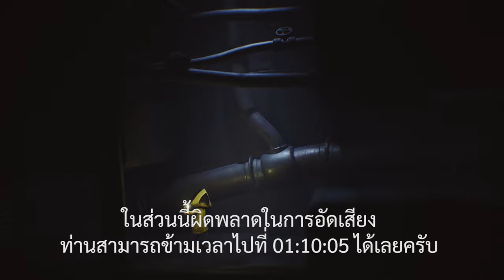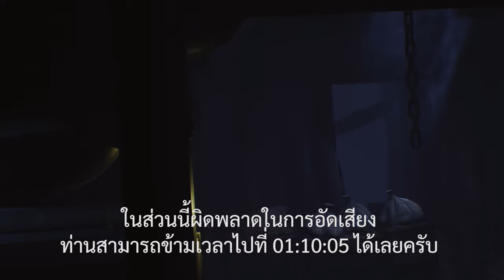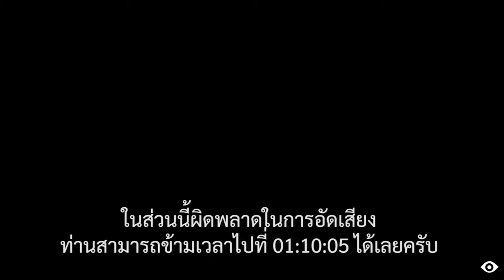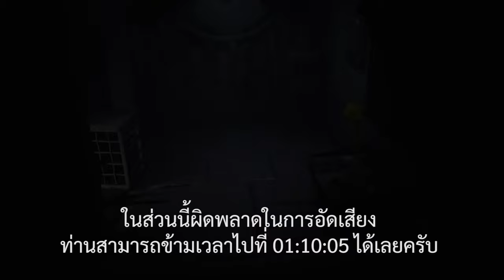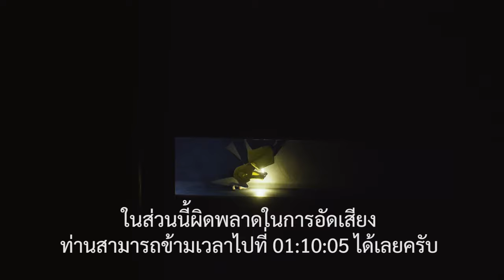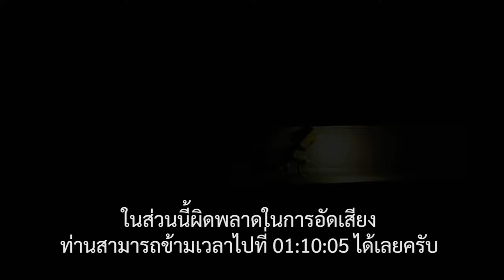Little Nightmare อำมหิตตัวน้อย เต็มเรื่อง1080p60fps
"Little Nightmares"
เป็นเกมแนว Puzzle-Platformed โดยมีส่วนผสมของ Horror Adventure ในเกมนี้เราจะได้รับบทเป็น “Six” เด็กสาวในชุดผ้าคลุมสีเหลือง เธอได้ตื่นขึ้นมาและพบว่าตัวเองถูกขังไว้ที่ “The Maw” สถานที่แปลกประหลาด มาพร้อมกับเรื่องราวสุดประหลาด แน่นอนว่าเธอต้องหาทางออกไปจากสถานที่แห่งนี้ เรื่องจะเป็นอย่างไร บรรยากาศจะน่ากลัวเเค่ไหน รับชมได้เลยครับ กับ Little Nightmare